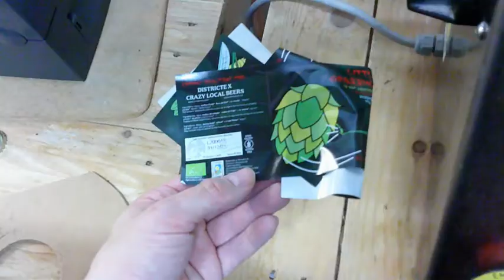Birra Birrae- Una de las Nuestras: Little Grasshopper (El míquinof Parte 2)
El video de hoy es la segunda parte del míquinof de Una de las nuestras: Little Grasshopper. Os enseñamos en menos tiempo todavía el resto de proceso de producción: del fermentador a la boca. Sí, os enseñamos cómo se envasa y cómo se degusta. Esto último es lo más divertido ;)